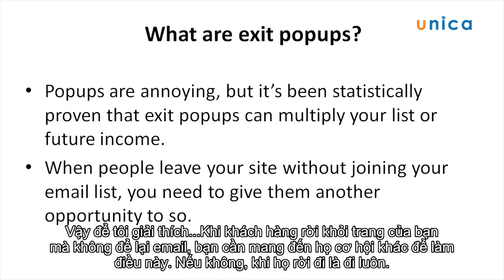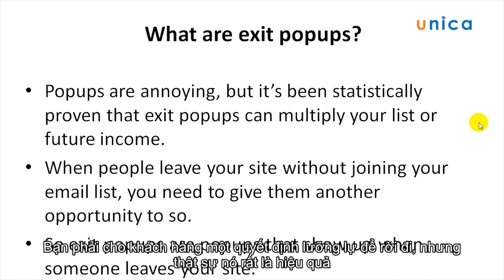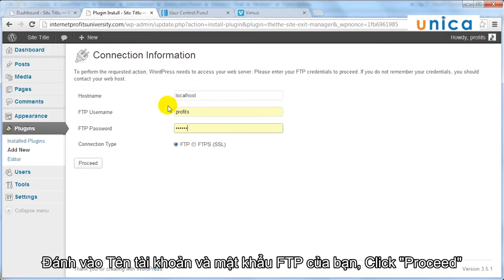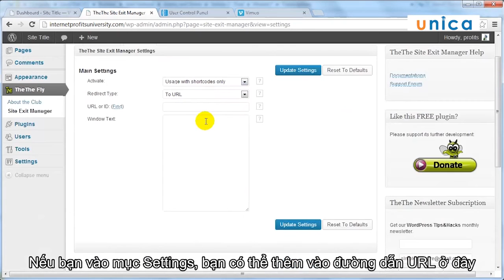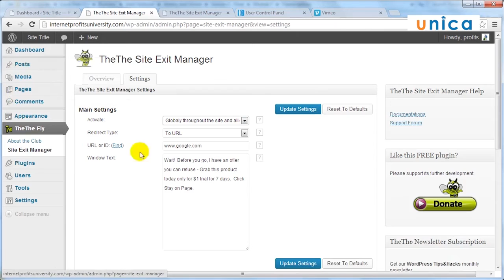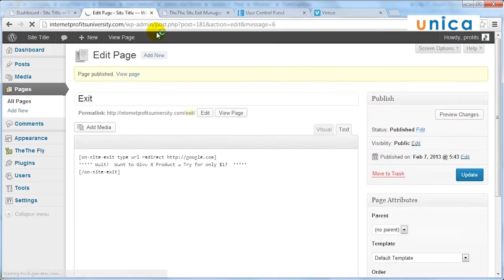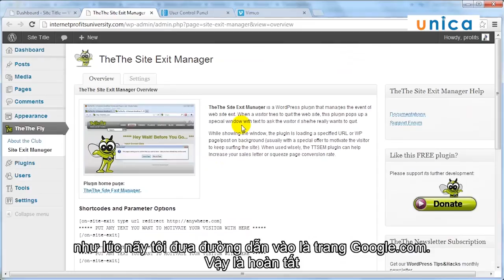Bài 18 : Xây dựng danh sách khách hàng bằng Popups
Mục tiêu trong kinh doanh online chính là cái đích cuối cùng để các cá nhân hay doanh nghiệp hướng tới và nổ lực để đạt được kết quả đó. Chính vì thế, mục tiêu phải được đảm bảo hợp lý và khả thi không quá xa với nhưng cũng không được quá dễ dàng để đạt được. Nhằm để các cá nhân hay doanh nghiệp có thể dốc toàn bộ sức lực để hoàn thành.